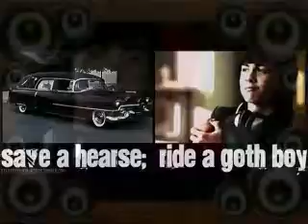Requested: Eli Goldsworthy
Short video of Eli Goldsworthy of Degrassi, it was requested, it's not the great I'll do a better one when I have time. :)